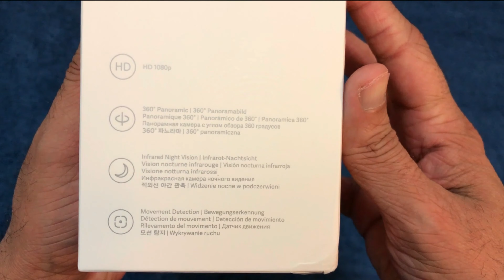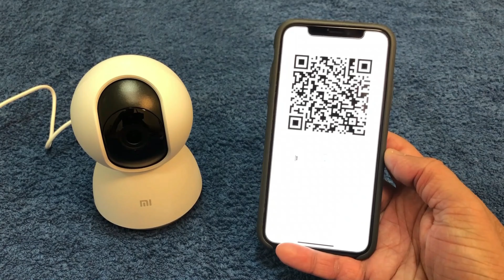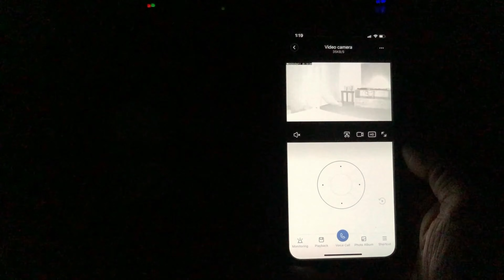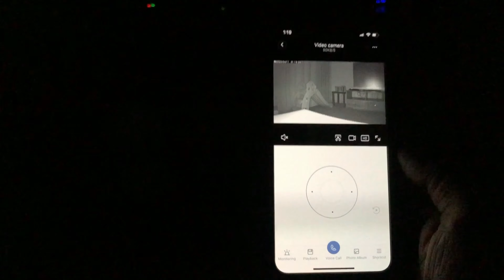Best Camera for indoor home monitoring - Xiaomi 360 Wireless Camera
Easy and convenient camera for indoor home monitoring - Xiaomi 360 Home Security Wireless Camera. You can monitor your home from anywhere in the world. Gives you some peace of mind!